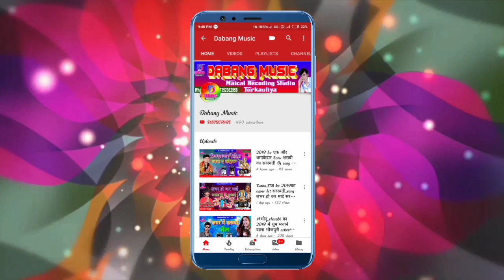Sonu sharabi का अब तक का सबसे दर्दभरा गीत / Dil pe chalai delu chhuri ho /दिल पे चलाई देलु छुरी हो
◆ Album :- Dil pe chalai delu chhuri ho
◆ Song :- Dil pe chalai delu chhuri ho
◆ Singer :- Sonu sharabi
◆ Lyrics :- Pawan patel
◆ Music Director :- Mintu Maical
◆ Recoding By :- Maical Ricording Studio Turkauliya
◆ Company/ Label :- Dabang Music